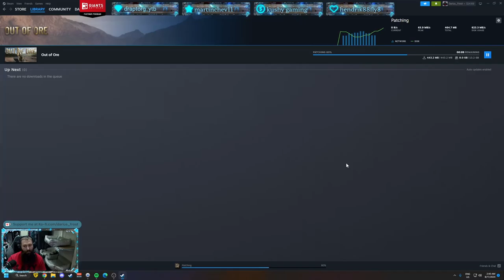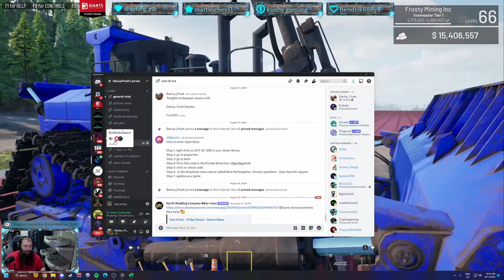Out of Ore Minetown Community Episode 24 Timelapse